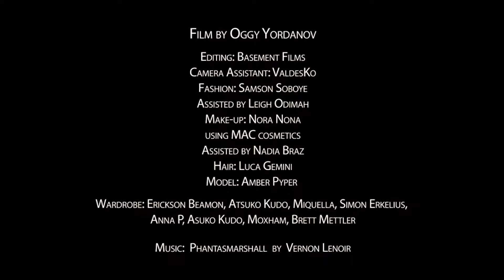Dark Daze Fashion Film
Filmed and Directed by Oggy Yordanov
Edited by Michaela Kesenheimer/Basement Films
Styled by Samson Soboye
Make-up artiste: Nora Nona using MAC
Hair stylist: Luca Gemini
Assistants: ValdesKo, Leigh Odimah, Nadia Braz
Model: Amber Pyper